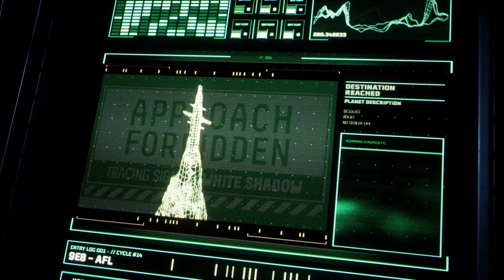RETURNAL is a AAA ROUGELIKE game?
I've been dying to play this game. Never seen a AAA rougelike game before so I am expecting a lot of things here.

Hi! My name is StreetKing, and I’ve been playing video games for as long as I can remember. I really enjoy a variety of games but generally lean towards games with a unique and engaging story (Bioshock, The Witcher, Cyberpunk 2077), action games with high intense combat (Devil May Cry Series, NieR: Automata) and I am also a huge indie game lover.